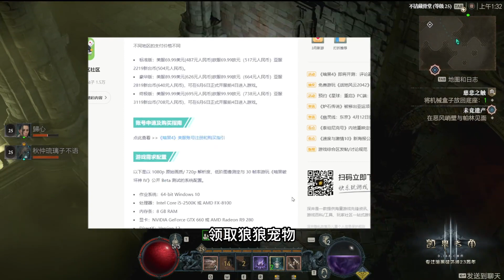【琉璃】暗黑4公测破碎群峰区域莉莉丝祭坛全收集！贴心领跑防迷路！全网最贴心的莉莉丝祭坛攻略！